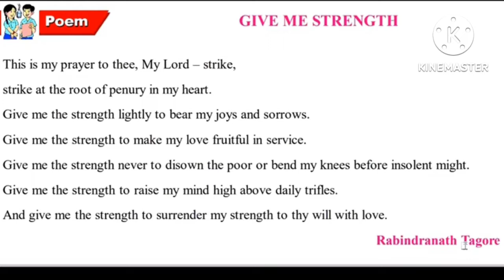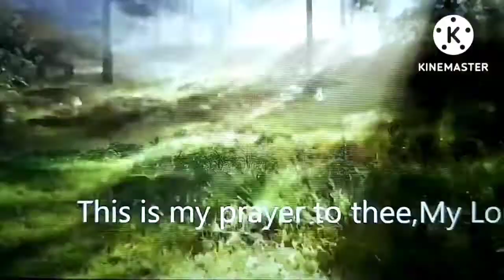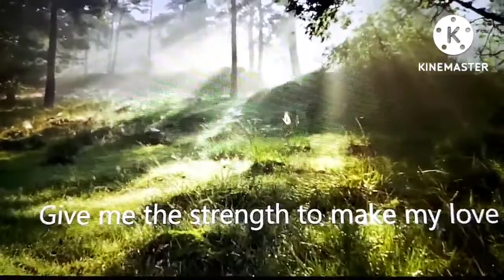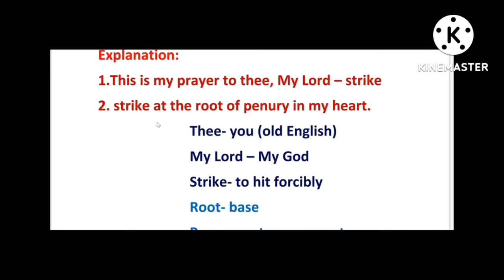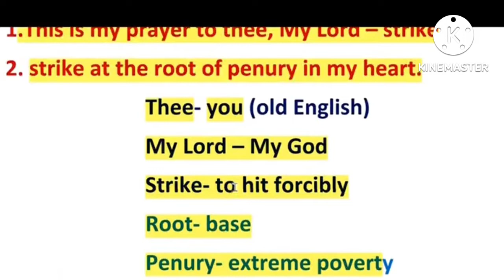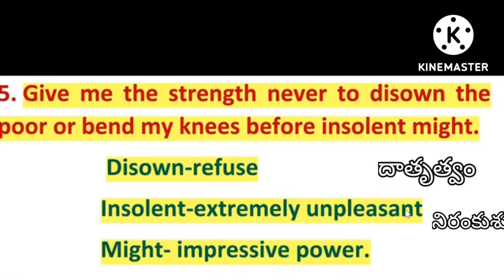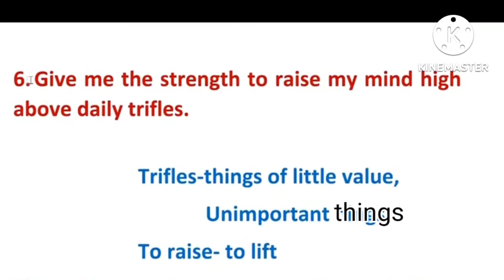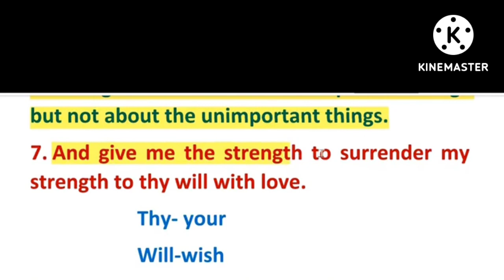GIVE ME THE STRENGTH by Rabindranath Tagore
give me the strength poem as song version 7th class English poem explanation in Telugu and english